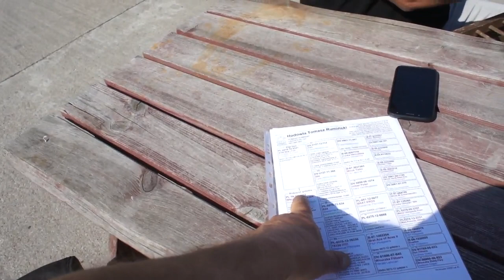Tomasz Rumiński - młode 2019 na sprzedaż - prezentacja - 02.06.2019r.